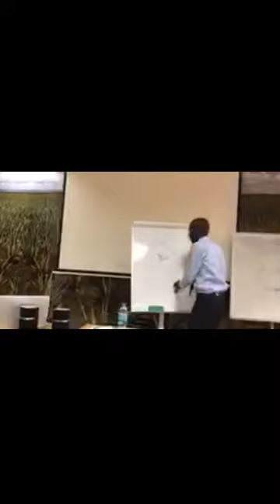MINDSET TRANSFORMATION- "The Importance Of Personal Philosophy For Success" By: ANDREA MUHOZYA